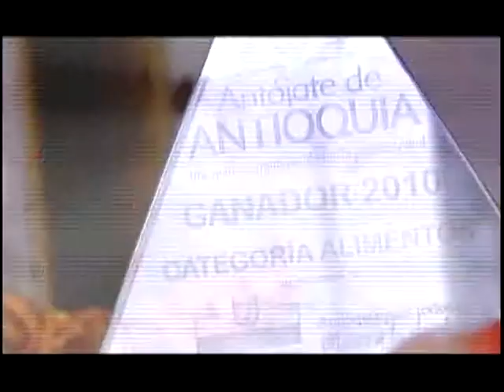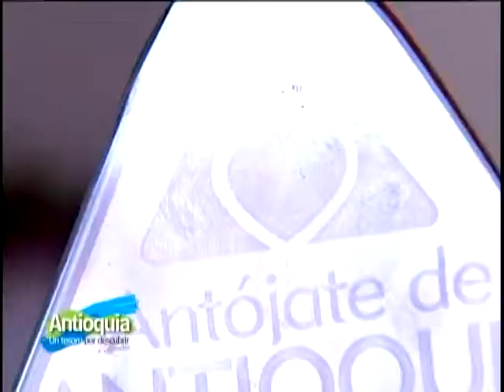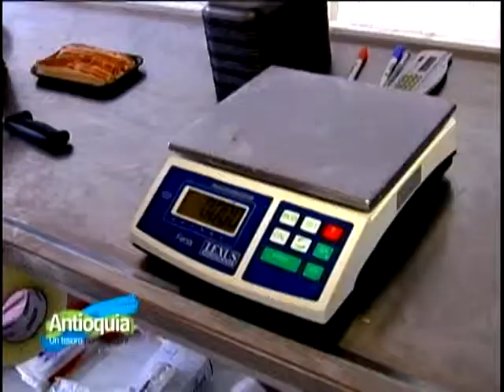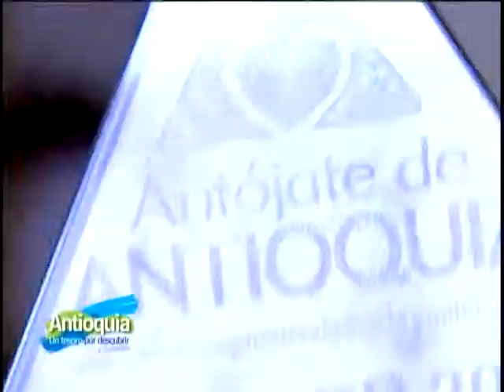Nota de Alimentos Delicafres del municipio de la Ceja en Antioquia un tesoro por descubrir